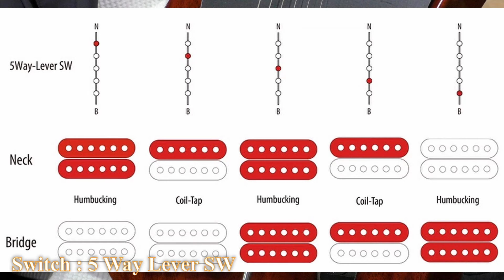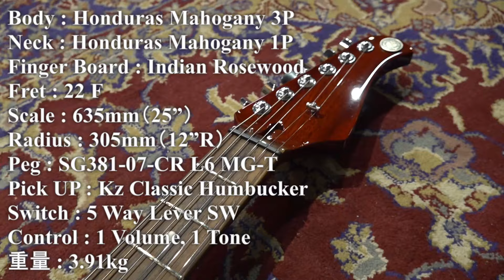Kz Guitar Works Kz TL Trad 22 2H5 (RS RED) ＊こちらのギターは売却済です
「エレキギターの”伝統”を見つめ直す」がコンセプトのKz Guitar Works Tradシリーズ。
TLシェイプにトレモロユニットを搭載した Kz TL Trad 22 2H5 をレッドスペシャルのレッドカラーでオーダー!!

Kz ST Trad同様、ボディ/ネックに同ブランド秘蔵のホンジュラス・マホガニーを使用し、ピックアップにはワイドレンジでピッキングニュアンス の表現に優れた「Kz Classic Humbucker」を搭載。

5Wayスイッチによる多彩なサウンドバリエーションと2点支持のシンクロ・トレモロGOTOH製510T-SF1を搭載し、自由度の高いサウンドとプレイを実現。

レッド・スペシャルから受け継いだ独創的なジョイント方式(RSジョイント)を採用。さらに、ボディバック側はハイ・ポジションの演奏性を高めるために、ヒール・カットを施しています。

ボディはホンジュラス・マホガニーを3ピースで使用。接着部分を避けてセンター・ピースにネック・ジョイント、ブリッジ・アンカー、ピックアップなどの主要部分を配置。これにより弦振動の伝達を損なわず、安定性も確保するという思想に基づいた設計がなされています。

ボディ/ネックともに極薄トップラッカーで仕上げられており、木材の特性と鳴りを最大限引き出します。

ホンマホならではクリスピーかつ濃厚なミッドレンジに重量感あふれるタイトな低音と抜けるトレブルがバランスよく共存。クリーンから超ハイゲインまで、どこでも美味しいサウンドをアウトプットしてくれます。

このクオリティーとマテリアルを使用してこの価格は驚き!!
Kz Guitar Works 流のトラッド・トーンをこの機会に。

「RSジョイントとは」
接着剤を介さずネックとボディが直接密着するボルトオンの発展形で、ネックとボディの接合部が一般的なボルトオン・ジョイントの2倍以上の長さを誇ります。ボディのバックとトップの両方向から圧着する3点止めが豊かなサスティーンを生み出します。